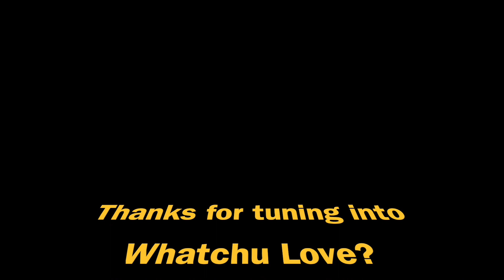Whatchu Love? with Joshua Grant!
Do you have something you love in your life? You know, something that fills you with a sense of purpose, lets "you" fade into the background a bit as the thing you love takes over, makes you feel you're headed in the right direction, and helps you deflect the slings and arrows of daily life a bit more easily?

In "Whatchu Love?" I ask people three questions:

1. Whatchu love?
2. How'd you find it?
3. How do you keep it in your daily life?

The answers are inspiring and provide insight into the nature of a loved, lived life. Common to most is a deep commitment to willfully embracing the sorrow and joy one encounters while living with purpose.

In Whatchu Love? I change that question.

"To love, or not to love."

Perhaps that's what Shakespeare meant all along.

I hope you enjoy this conversation with Award-Winning Author, Joshua Grant.

You can find all Dark Loops Productions videos at  @darkloopsproductions

Live to Remember!

Zombie Scotty